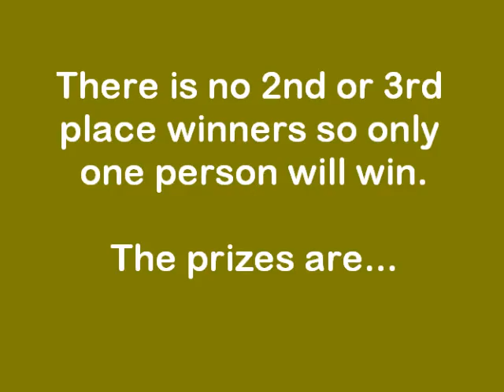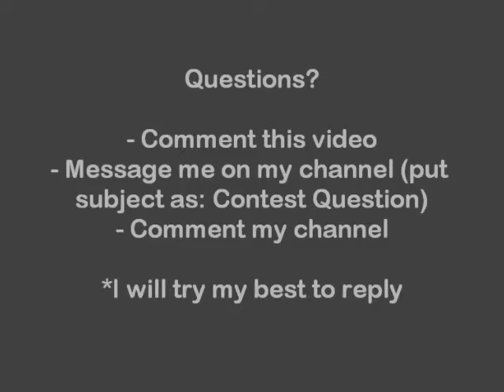2,000 subscribers contest! [CLOSED]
Its all in the video. Good luck! =)

Stupid YouTube took off the sound on and off so sorry if there is no sound =| so yeah...the song was supposed to be sick of you by Selena Gomez & The Scene...